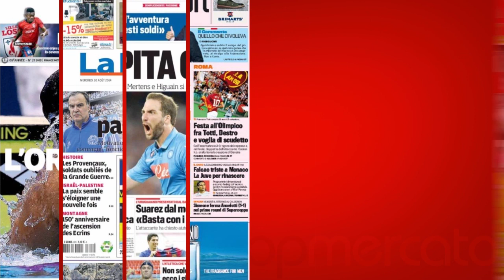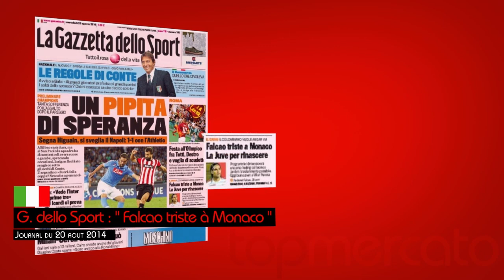Mercato : Falcao triste à Monaco, Bielsa pas si fou... La revue de presse des transferts !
Le Tour d'Europe de la presse de ce mercredi 20 août 2014 est notamment consacré à Radamel Falcao qui désire signer à la Juventus. Au menu également, l'avenir trouble de Petr Cech à Chelsea ou encore Marcos Rojo qui jouera à Manchester United cette saison.